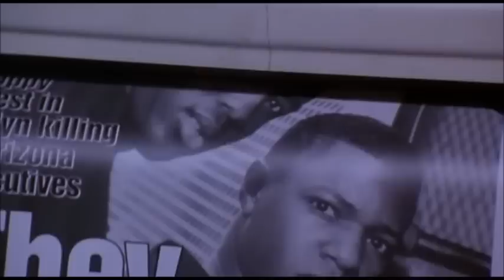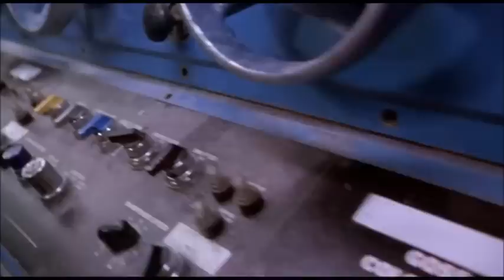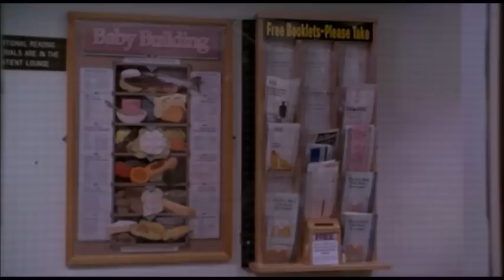Emergent Delivery from The Paper 1994